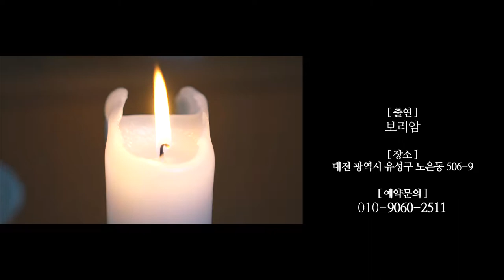[4화] 사업운 시험운 상승시키는 최고의 비방 및 방법 (※북어 필수!) 대전점집 대전유명한점집 대전용한점집 대전 대전무당 대전굿 대전용한무당 대전신점 대전소문난점집 보리암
자막 : 나눔템플릿 ★대전점집 보리암★

★대표블로그★
-올마이티TV